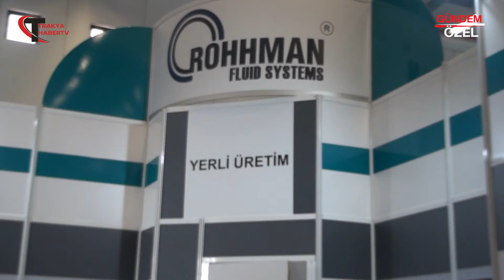KINETIC OTOMASYON SİSTEMLERİ - OSMANGAZİ / BURSA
KINETIC OTOMASYON SİSTEMLERİ firma sahibi Çağdaş GÜNEŞ, başarı ve faaliyetlerini Trakya Haber TV muhabirimiz Mehmet KUYUMCU' a anlattı.

Trakya’nın her yerinden sektör ve firma haberlerini bir arada toplayan, Trakya'nın özel Haber Programı